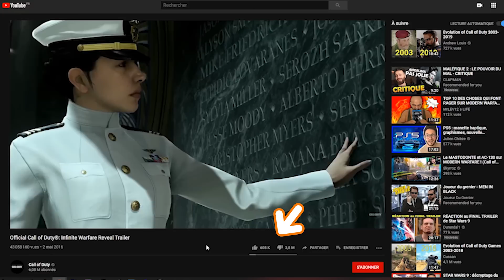CALL OF DUTY MODERN WARFARE (TEST) - RETOUR EN FORCE ?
1:03 HISTORIQUE CALL OF DUTY
13:32 TEST MODERN WARFARE (2019)

TEST - AVIS CRITIQUE DE CALL OF DUTY MODERN WARFARE ! 🎬

Nouvelle grosse vidéo, nouveau format pour les tests ! On parle histoire, analyse de la franchise, et test du dernier Call of Duty Modern Warfare
Propriétaire :  Activision / Infinity Ward